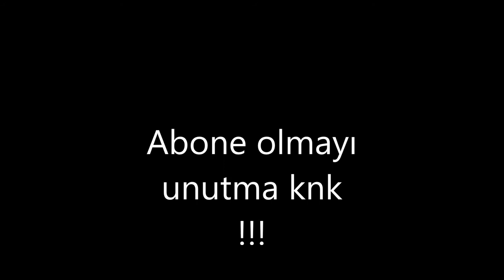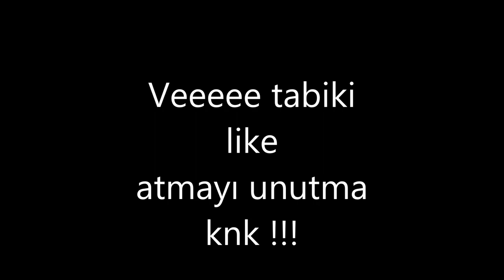Türkiye milli takımında oynamak istemeyen oyuncular.